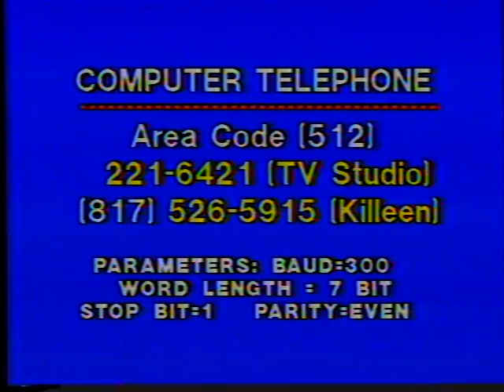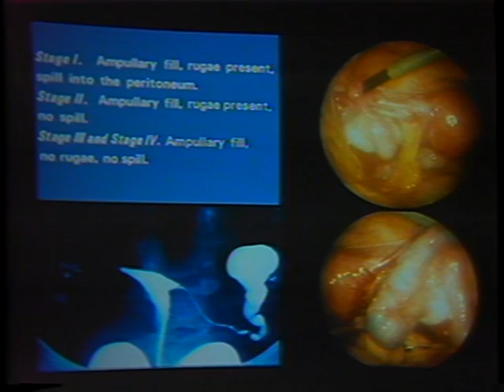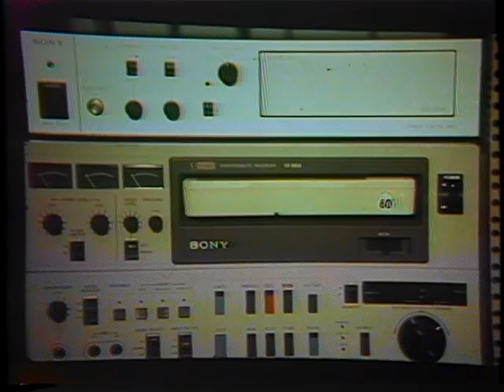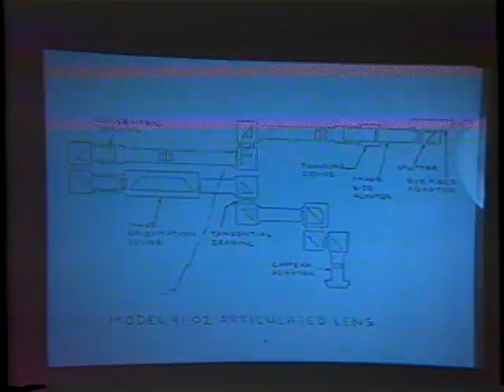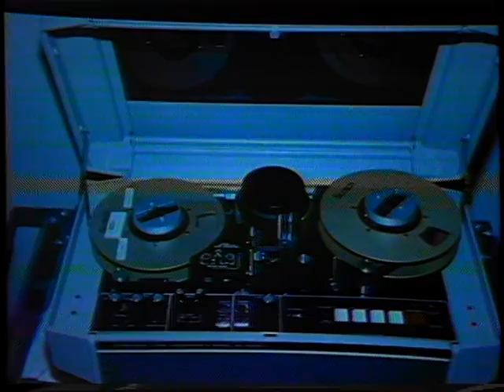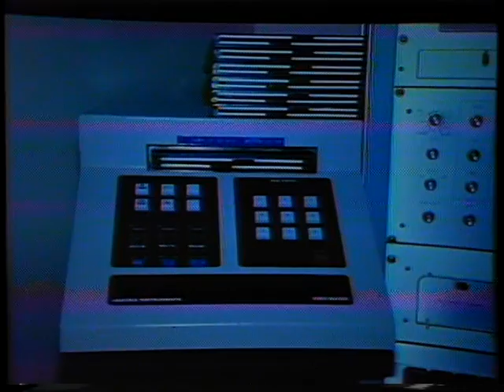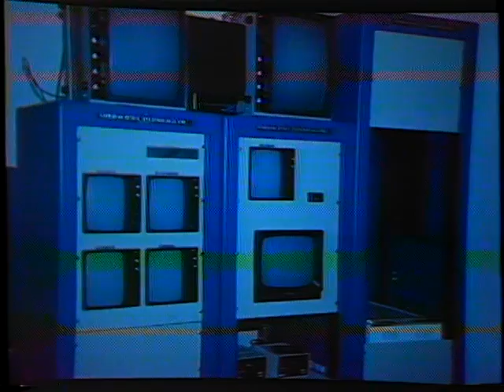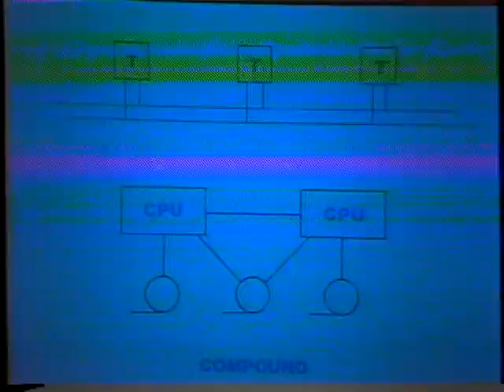Historical - Picture Archival and communications over a medical area net - Pac Man Part 1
A historical program about the new Darnall Army Hospital in Killeen, Texas on telemedicine in the 1980's. It was a multi state satellite broadcast program to demonstrate the state of art equipment then. It was called PAC_MAN for picture archival and communications over a medical area net.